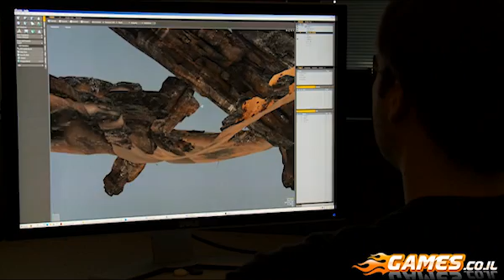Rage | פרשנות מפי אבישי רויטבלט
ידידינו אבישי רויטבלט מכניס את פרשנותו לסרטון ההדגמה למשחק שפיתחה חברת
id